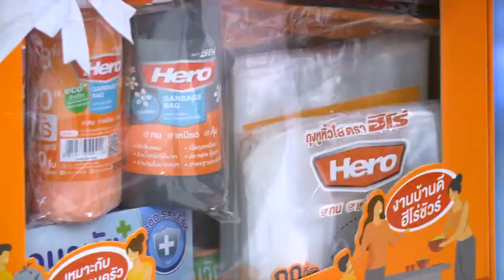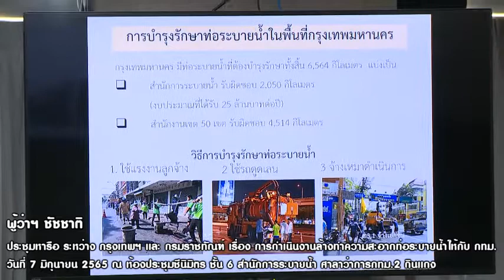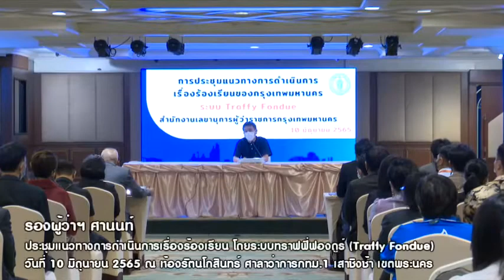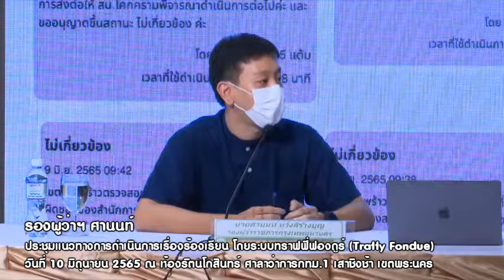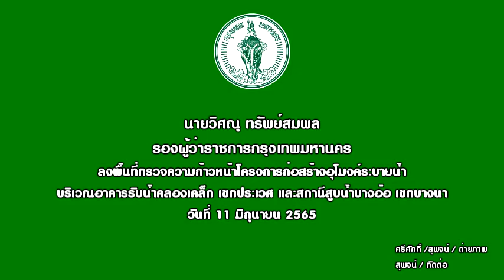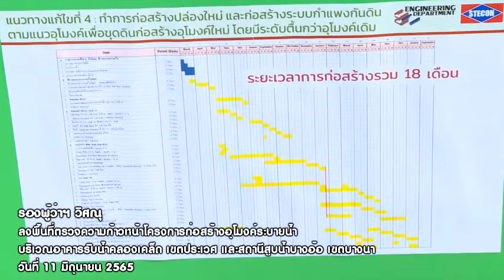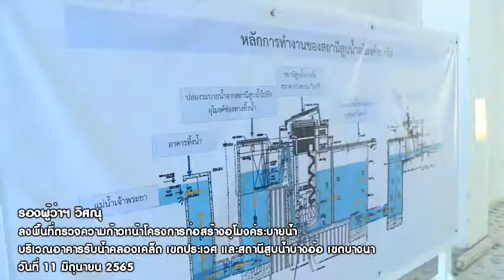กทม. (BMA) วีดีโอภารกิจประจำสัปดาห์ผู้บริหารกรุงเทพมหานคร ระหว่างวันที่ 6-12 มิ.ย. 2565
ประมวลภาพวีดีโอภารกิจประจำสัปดาห์ของผู้บริหารกรุงเทพมหานคร
ระหว่างวันที่ 6 - 12 มิถุนายน 2565
โดย กลุ่มงานสารสนเทศ
ส่วนสื่อสารองค์กร สำนักงานประชาสัมพันธ์ กรุงเทพมหานคร
สุพจน์ วงค์ธนู นายช่างภาพชำนาญงาน ตัดต่อ/รายงาน